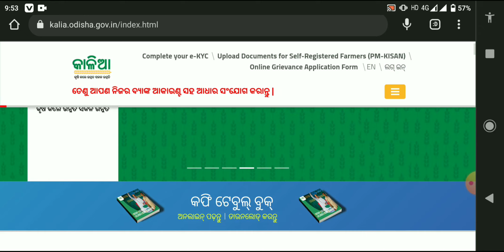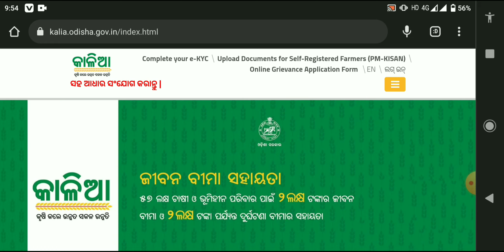Kalia yojana ଟଙ୍କା ପାଇବେ ନାହିଁ ଜଲଦି ଦେଖନ୍ତୁ ଏହି ଭିଡିଓ||pm kissan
ଯଦି କାଳିଆ ଯୋଜନା ଟଙ୍କା ପାଇନାହାନ୍ତି ତାହାଲେ କରନ୍ତୁ ଏହି ଛୋଟିଆ କାମ
ଆଉ ଆପଣ ବି ପାଇବେ ୨୦୦୦ ଟଙ୍କା ।

ଉତ୍କଳ ଦିବସ ରେ ଓଡ଼ିଶା gov. kalia yojana ର ପ୍ରଥମ କିସ୍ତି ଟଙ୍କା ଚାଷୀ ମାନଙ୍କ ବ୍ୟାଙ୍କ୍ ଖାତାରେ transfer କରିଦେଇଛନ୍ତି।

କାଳିଆ ଯୋଜନା official wbsite- kalia.co.in

// kalia.gov.in2023